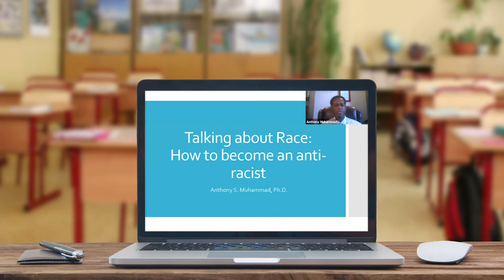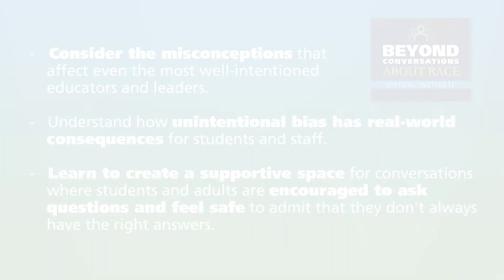Beyond Conversations About Race Virtual Institute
One of our most sought-after professional learning events of 2020 is back. Join top education thought leaders at the Beyond Conversations About Race Virtual Institute as they tackle issues of racism, cultural incompetence, and complacency.

Join our education thought leaders as they tackle the issues of racism, cultural incompetence, and complacency. Tolerance alone is a very low bar—let’s aim higher. Use this powerful event as a springboard for teachers, administrators, and community members to enter into respectful dialogue that creates a call to action and a plan to do better.